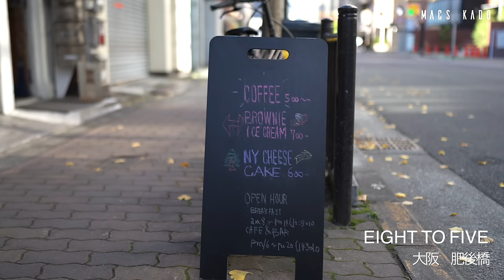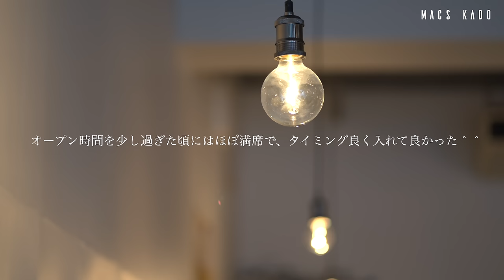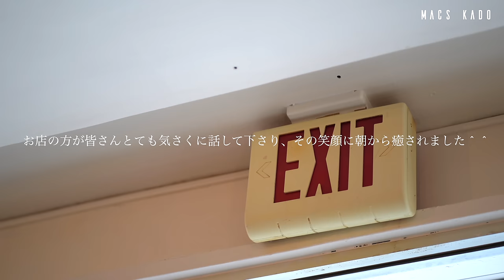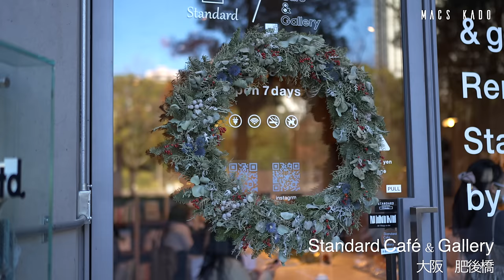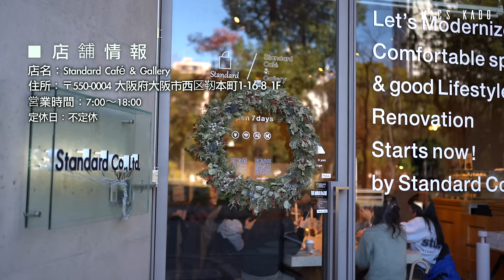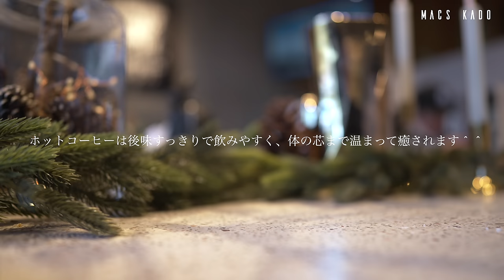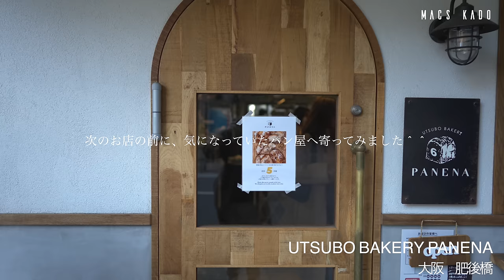【大阪 vlog】大阪カフェ巡り/いちごスイーツもモーニングも楽しむ日/大阪旅行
今回は大阪の新オープンのカフェと人気店のカフェを４軒巡って来ました✨
気になったパン屋も寄ってみました＾＾　最後に中之島のイルミネーションの映像もあるので、是非いていただけると嬉しいです☺️

メニュー、価格、営業時間等は来店時の情報となります。

📍【店舗情報】１軒目
店名：EIGHT TO FIVE　(エイト トゥ ファイブ)
住所：〒550-0003　大阪府大阪市西区京町堀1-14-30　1F
営業時間：  8:00～14:00　(BREAKFAST　13:30ラストオーダー)
　　　　　16:00～20:00　(CAFE & BAR　19:30ラストオーダー)
定休日　：木曜

※お支払いは現金のみ
☕️「HOT LATTE」　650円
☕️「DRIP COFFEE」　500円
🥞「STRAWBERRIES MONTE CRISTO」　1600円　　※期間限定メニュー
🍳「AMERICAN BREAKFAST」　850円

📍【店舗情報】２軒目
【店舗情報】
店名：Standard Café & Gallery　(スタンダードカフェ&ギャラリー)
住所：〒550-0004 大阪府大阪市西区靭本町1-16-8 1F

🍹「Standard Lemon Soda」　650円
☕️「Hot Coffee」　600円
🍪「季節のマフィン (リース)」　350円
🍪「季節のマフィン (スノーマン)」　350円

📍【店舗情報】３軒目
【店舗情報】
店名：KNOT MARKET PLACE　(ノットマーケットプレイス)
住所：〒531-0071 大阪府大阪市北区中津6-7-22
営業時間：平日　　11:00～17:00
　　　　　土日祝　11:00～18:00
定休日　：水曜

☕️「アメリカーノ」　550円
🍹「自家製レモンスカッシュ」　650円
🍩「クランチ」　380円
🍩「ホワイトクランチ」　380円
🍩「 ストロベリーグレーズ」　380円

📍【店舗情報】４軒目
店名：Nova 珈琲と焼菓子 (ノヴァ)
住所：〒530-0043　大阪府大阪市北区天満3-1-5 南天満ビル 1F

☕️「今月の珈琲 (シワス)」　605円
🍓「苺のミルフィーユ　あまおう福岡県産使用」　1300円　　※12時から提供、数量限定
🍓「苺のフレジェ  BABBIのピスタチオペースト使用」　1350円　　※12時から提供、数量限定

📍【店舗情報】パン屋
店名：UTSUBO BAKERY PANENA　(ウツボベーカリーパネーナ)
住所：〒550-0004　大阪府大阪市西区靱本町1-9-18

【撮影機材】
・Sony a7ⅳ
・SEL24F14GM
・SEL35F14GM
・SEL85F14GM

■seekx
・[フリートラック] "Feel" lofi hiphop type beat /Rap/ jazzhop /Chill/ Night / lofi / BGM [Free Track/beat]

・[フリートラック] "Maze" lofi hiphop type beat /Rap/ jazzhop /Chill/ Night / lofi / BGM [Free Track/beat]

・[フリートラック] "Kip" Lofi hiphop hop type beat Rap/jazzhop/Chill/ Night / lofi / BGM [Free Track/beat]

■のすたるじっくBGM庫

【京都 嵐山】秋の嵐山でランチも食べ歩きも紅葉も楽しむ日/嵐山 観光/京都旅行/kyoto trip

【大阪 vlog】大阪カフェ巡り/秋スイーツを楽しむ日/新店、人気店巡り/淀屋橋・梅田・中津/大阪観光/旅行

【京都 vlog】最新のお勧め京都カフェ10選/秋の京都で紅葉もカフェも楽しむ日/京都旅行/kyoto trip

【大阪 vlog】最新大阪カフェ巡り/人気ランチ/ずっと見ていたいイルミネーション/大阪旅行

【京都 vlog】新感覚の和スイーツ/みたらし団子うどん/抹茶/京都河原町・清水五条・東山/京都旅行